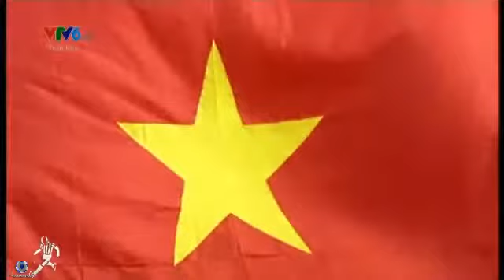Hoang Anh Gia Lai 1 2 Than Quảng Ninh Full match